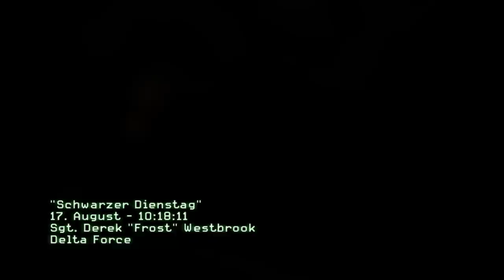Lets Play Call of Duty: Modern Warfare 3 #1 - Das alte Lied! [Deutsch] [FULLHD] [Blind]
Entwickler: Infinity Ward, Sledgehammer
Publisher: Activision